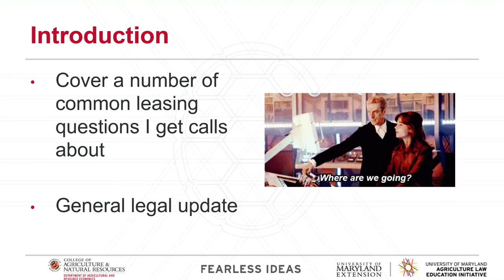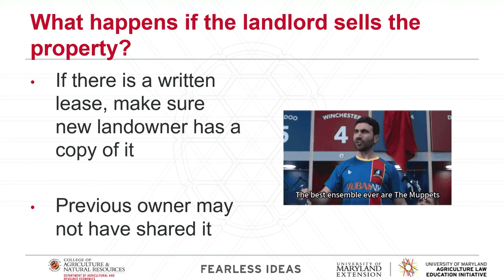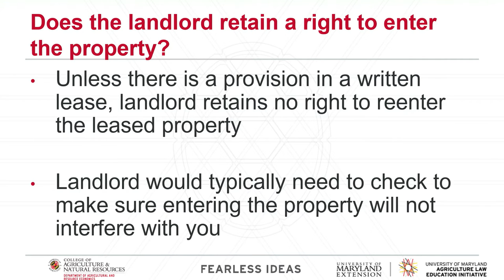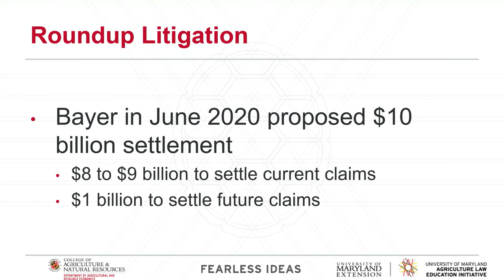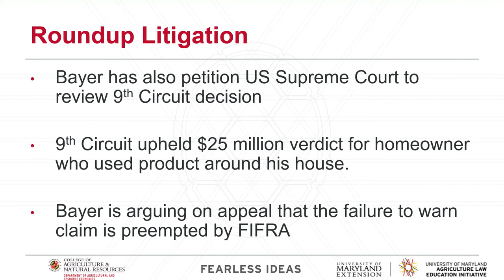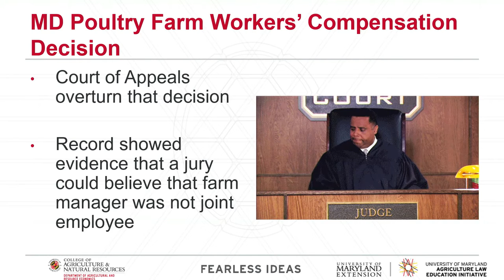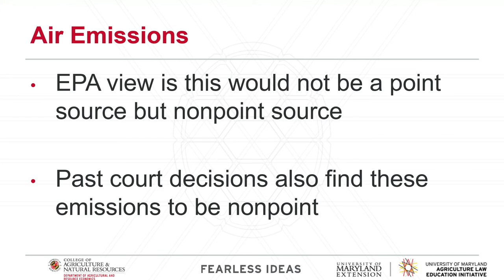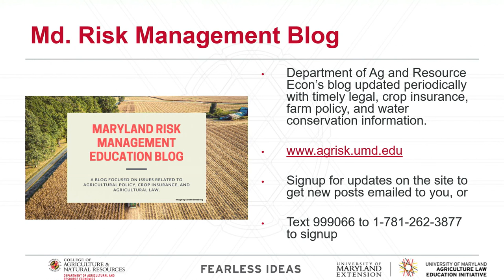Agronomy Day 2022 - Pesticide Litigation Update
Presented by Paul Goeringer | Senior Faculty Legal Specialist at the University of Maryland Extension's 2022 Annual Agronomy Day at the 4H Park in Centreville, MD.